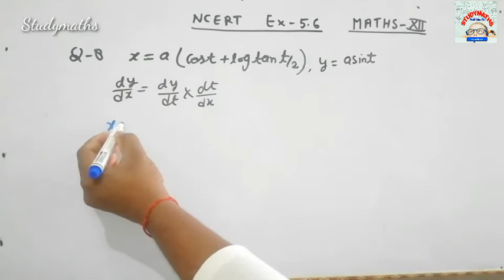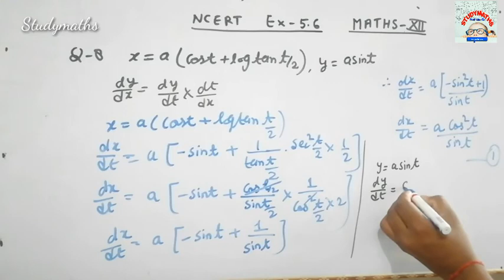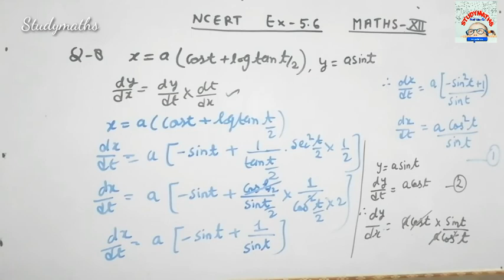NCERT Ex - 5.6 Unit-3 Continuity and Differentiability NcertSolution